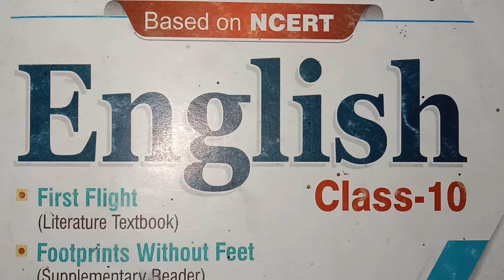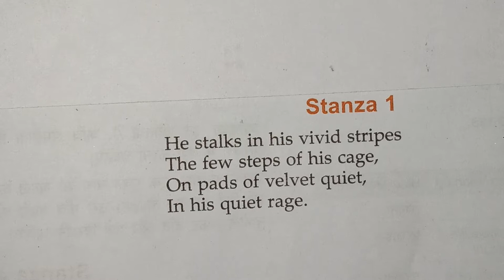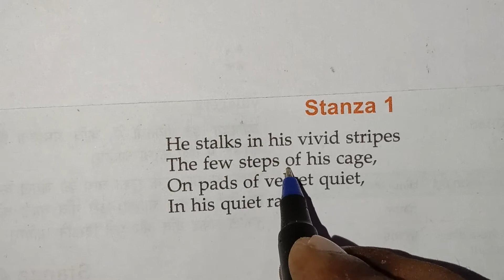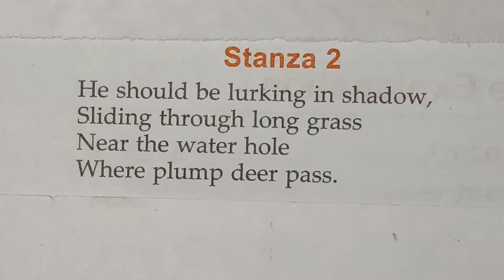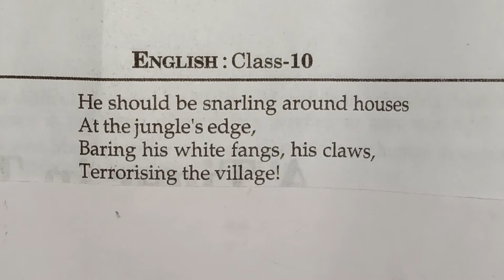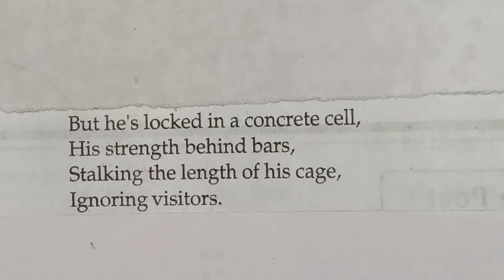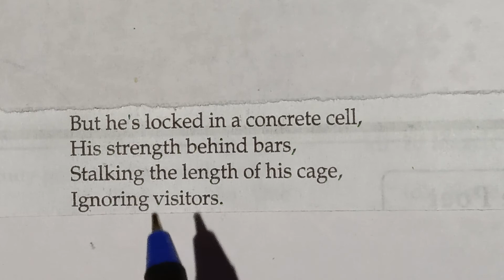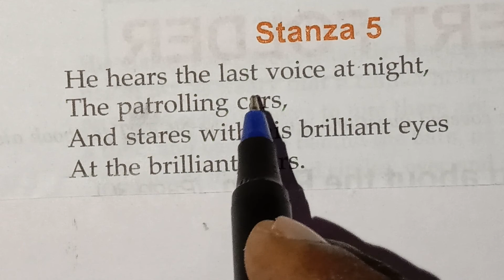10th English Poetry A Tiger in the Zoo Explanation in Hindi |A Tiger in hindi Zoo Class 10 in hindi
10th English Poetry chapter 3 in hindi
A Tiger in the Zoo Explanation in hindi
A Tiger in  the  Zoo in hindi class 10
10th poetry chapter 3 A Tiger in the Zoo
English Poetry Class 10 A Tiger in the Zoo

In this video we will study about A tiger in the zoo poem class 10 in hindi

Long question answer of Nelson Mandela part 1 Question 1&2

Short question answer of Nelson Mandela

Summary of Nelson Mandela

Long question answer of A Letter to God

Central idea -- Dust of snow

Central idea of Fire and ice